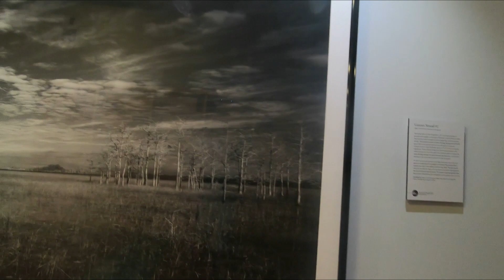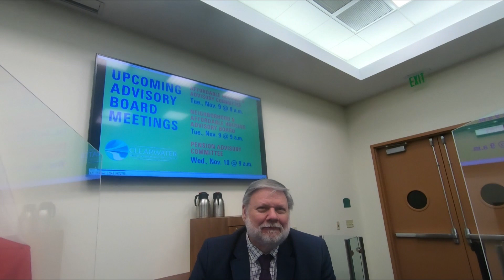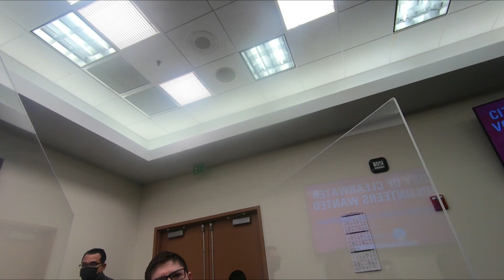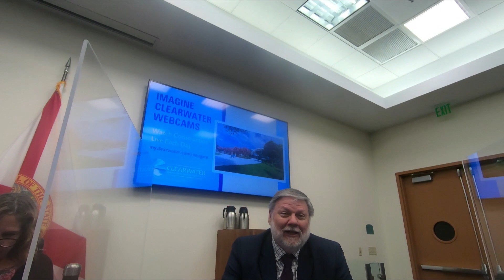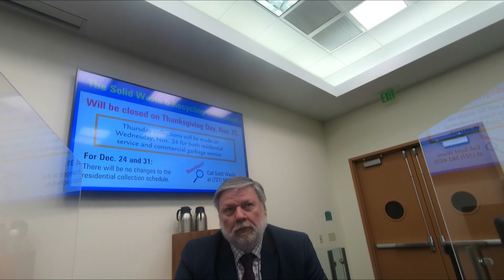Please Tell All My Subscribers How Stupid I Am For Doing What You Swore To Uphold. Clearwater, FL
Clearwater City Council
Mark Bunker

City Mayor
Hibbard

Veterans Day
November 11th from 10 am to 2 pm

make a left when entering go towards the boat ramp.

or go to local tackle shop or Walmart

Florida Freedom Fisherman

FloFlops Instagram